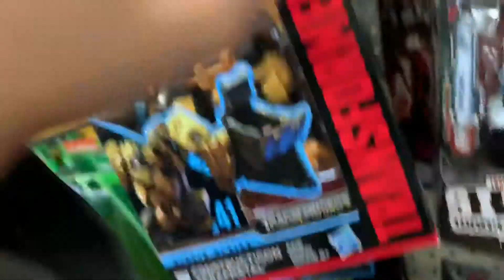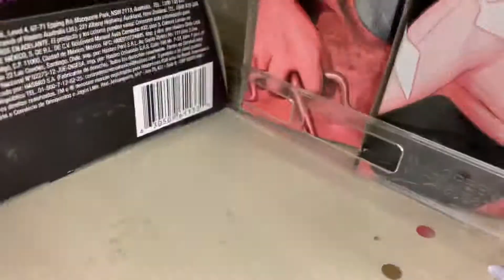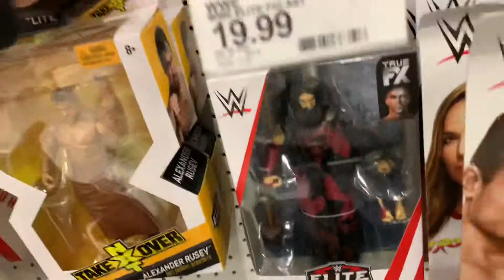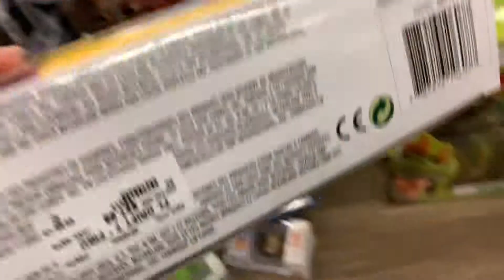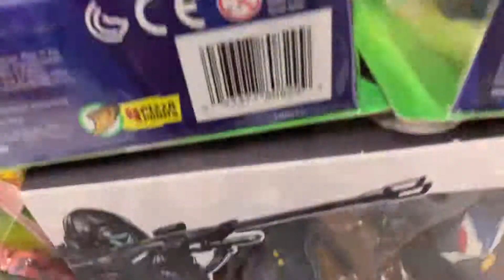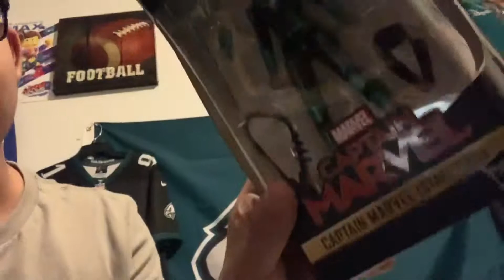Toy hunt: Marvel legends,transformers,etc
Hope y’all enjoy make sure to sub